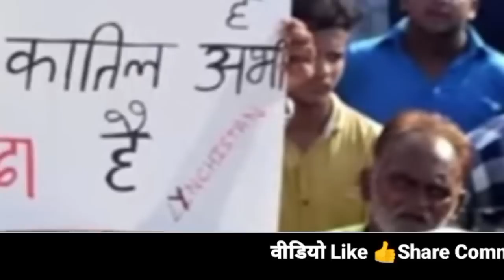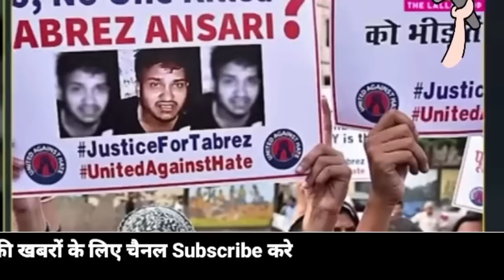16 July 2023 Up News Uttar Pradesh Ki Taja Khabar Mukhya Samachar CM Yogi samchar NDTV News ravish